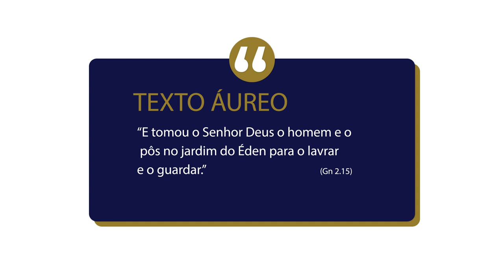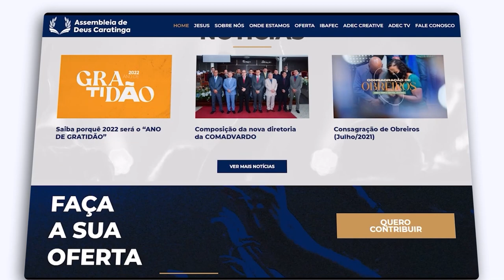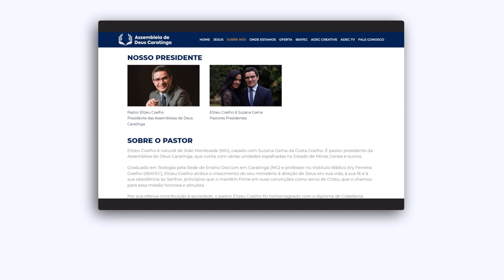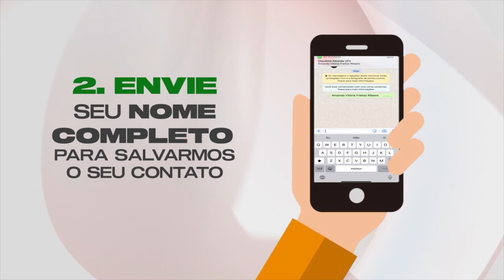LIÇÃO 6 - A desconstrução da masculinidade bíblica | LIÇÕES BÍBLICAS